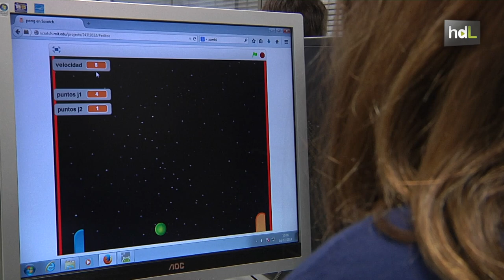HDL Campamento tecnológico: pequeños ingenieros que aprenden robótica, programación y aeronáutica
La Universidad de Sevilla ha lanzado una novedosa oferta para chicos de entre 8 y 16 años. Se trata del campamento tecnológico Mindtech, gestionado por la empresa GDS, con el que durante el mes de julio los alumnos aprenderán a programar videojuegos, desarrollar aplicaciones móviles, construir robots e incluso cohetes. Con esta iniciativa, la Hispalense pretende acercar a los futuros ingenieros por primera vez a la universidad. Los chicos, además, conocerán la realidad de la empresa de la mano de representantes de compañías de primer nivel.